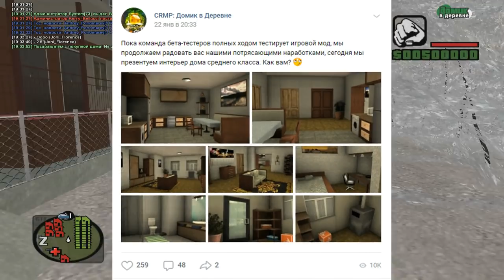🔥GTA CRMP Домик в Деревне - СЛОВИЛ ОСОБНЯК ПО ГОСУ | ОТКРЫТИЕ НОВОГО СЕРВЕРА!